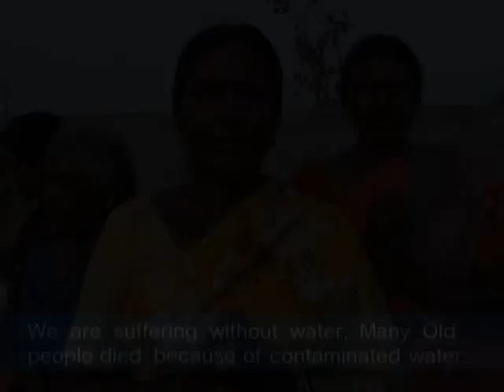Karunamayi Project- Villagers Suffering from Contaminated Water (Click "Show More" below Video)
Support for Amma's Water Project  (Click "Show More" for more details)

Jai Karunamayi!

Many villages in India suffer from fluoride contaminated water which they use for all their daily needs including drinking. This problem called 'Fluorosis' is causing physical disability in addition to causing diseases like Kidney failure, stomach and mental disorders.

Amma was moved by the plight of these innocent villagers and so she brought some Scientists and water specialists to the table to find a solution - which was digging borewells, installing a specialized filtration system, and building a protective housing around it.  The total cost varies per project but is approximately $20,000 to $25,000 (Twenty to Twenty Five Thousand US Dollars).  Five projects have already been completed and three more have been started, but there are about 175 more treatment facilities to be constructed.
Amma's children from some areas (Atlanta, New Jersey, Dallas, Washington D.C., etc.) created teams and pledged to provide the needed support for atleast one village from each area.

We are therefore reaching out to devotees and friends of Amma to make a monthly pledge or a one time contribution. As a token of appreciation, a plaque showing each name of each region (e.x. "Washington D.C. Support") will be displayed during and after completion of the project.

Any person can contribute to these water projects in helping humanity who are in need of pure water for their daily livelihood.

To help these less fortunate folks Via a tax deductible donation in USA and India, please contact any of the co-ordinators through the following e-mail IDs:

Please don't forget to mention Support for Amma's Water Project. Or you may write a check to SMVA Trust with a note in the memo field stating Water Project with the area you are supporting from (ex. 'Water Project-DC Support ').

P.S: Your contributions are tax deductible as per IRS guidelines